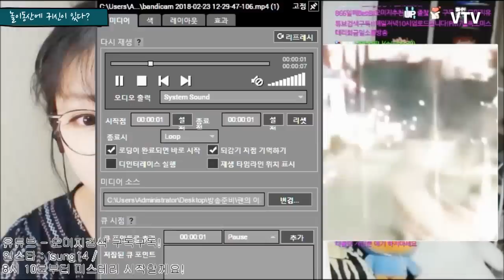[충격실화] 디즈니랜드에 귀신이 포착됬다? 증거자료포착.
[충격실화]디즈니랜드에 유령이 포착됬다?

아직 많이 설명스킬이 부족해서ㅠ
많이 버벅거리지만...양해부탁드립니다ㅠㅠ!!

매일 저녁10시!
모미지 미스테리 업로드 됩니당^^

구독하긔 한번씩 부탁드려용 흐흐흐

매주 월수금 저녁 7시 아프리카 미스테리
방송 하고잇으니 자주 소통해용!!

코코코콜~~!!